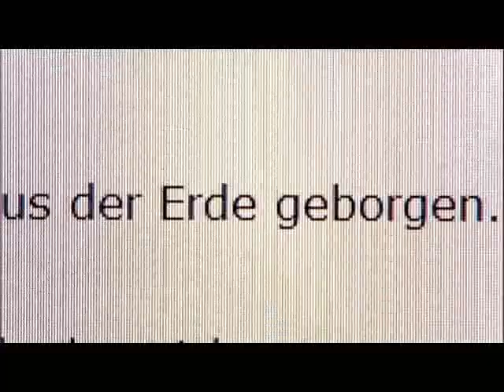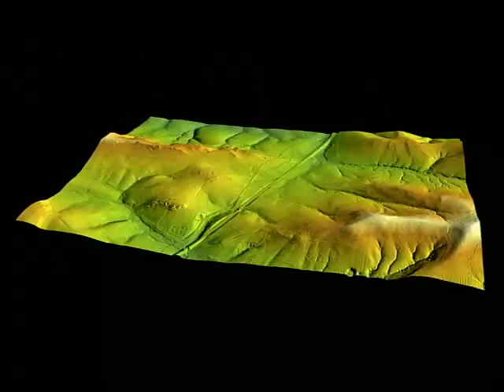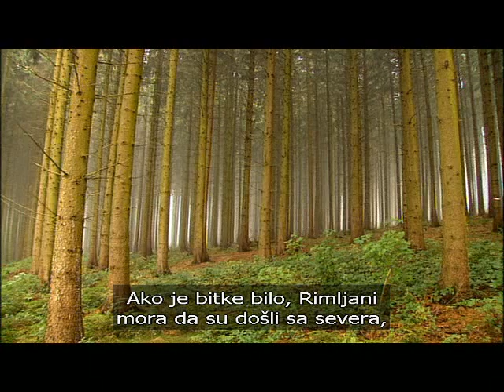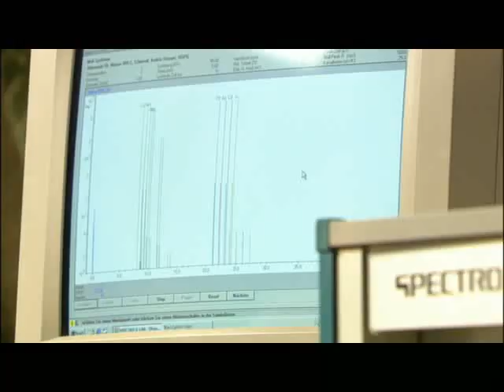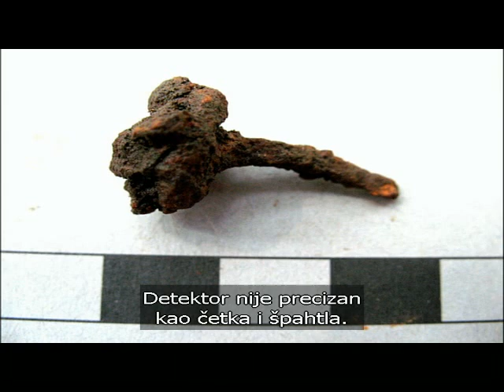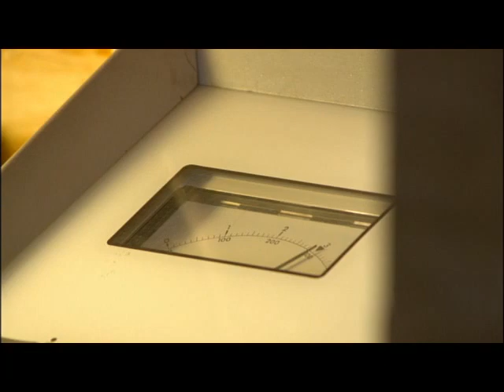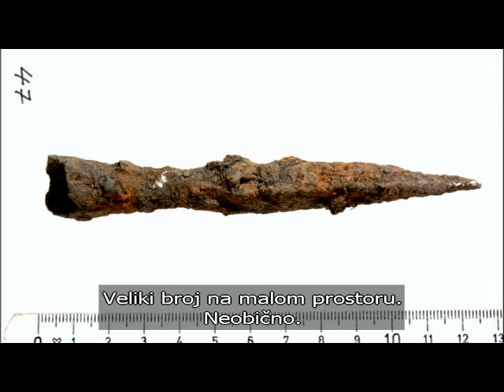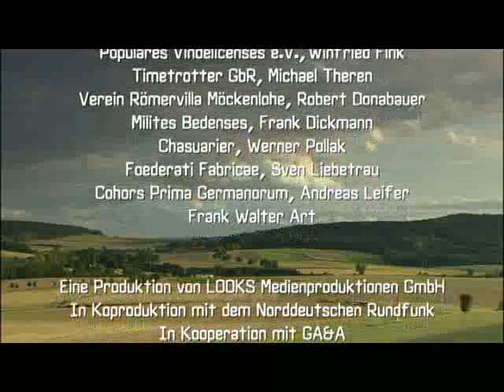Nemačka bitka na Harchornu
Arheološki film